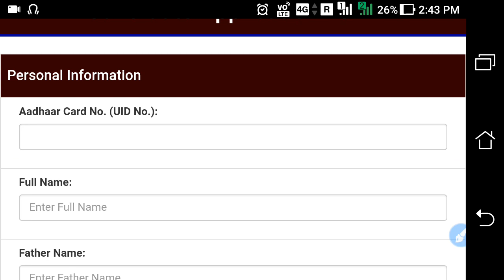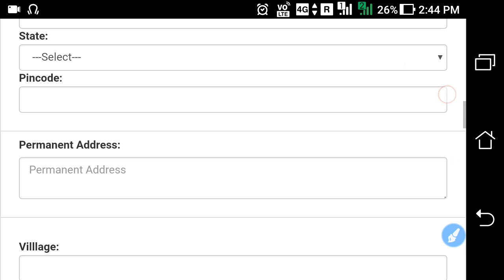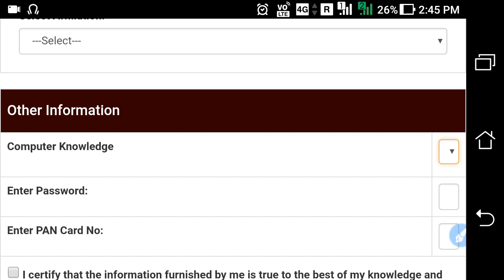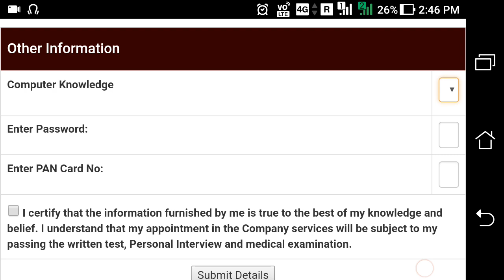Maruti Suzuki Online Registration Kaise kare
More information contract